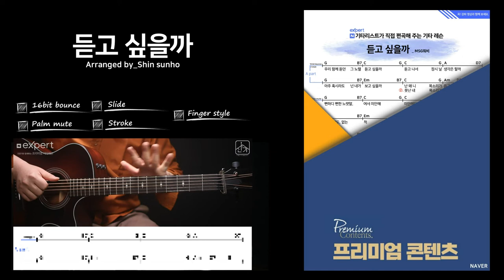듣고 싶을까 - MSG 워너비 / 기타강좌 / 커버 / 핑거스타일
추천곡 강좌 - [MSG 워너비 - 듣고 싶을까]
기타강좌 / 커버 / 핑거스타일 미리보기입니다.